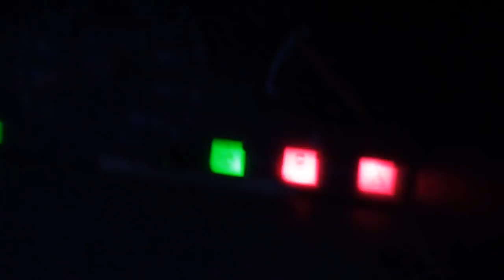Weekend with Team ESR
Just i little movie i putted together after last weekend.

- Team ESR